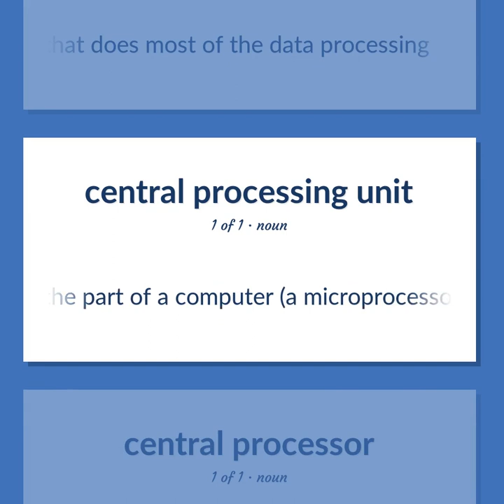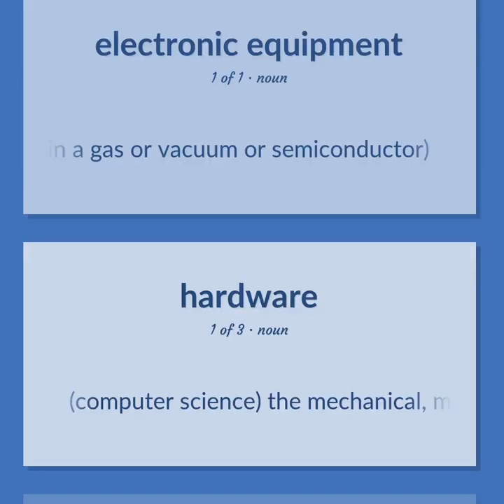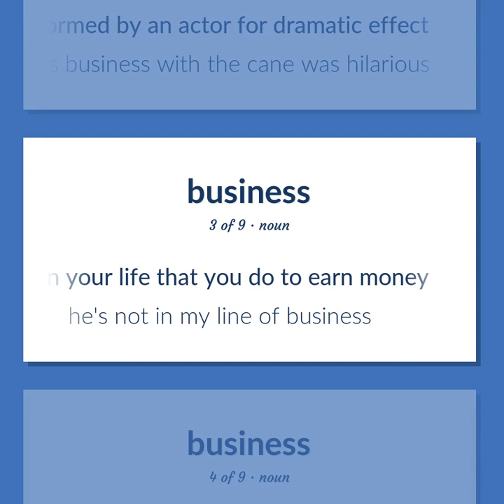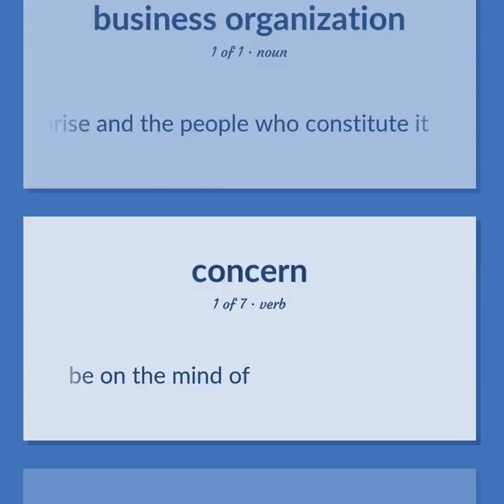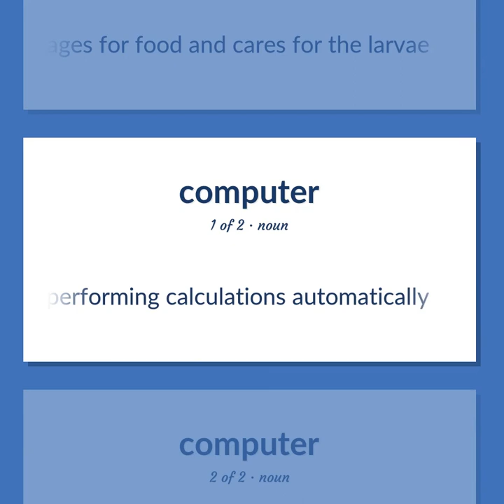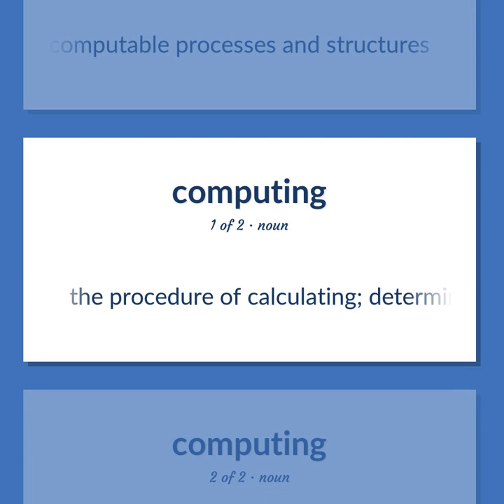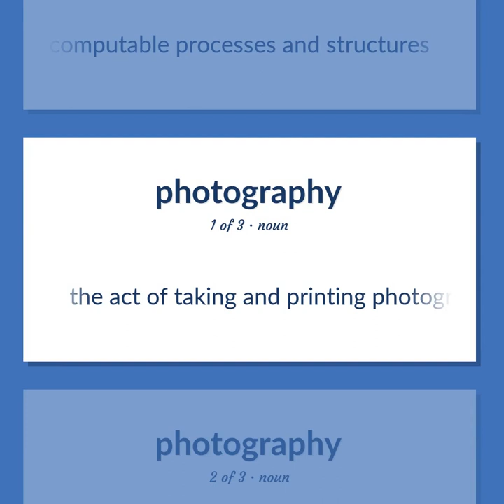Processors - 53 English Vocabulary Flashcards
PROCESSORS meaning. Following our free educational materials, you learn English in a great way with ease and efficiency.